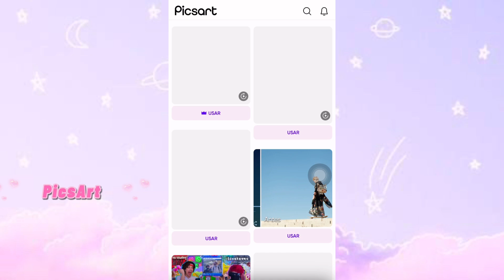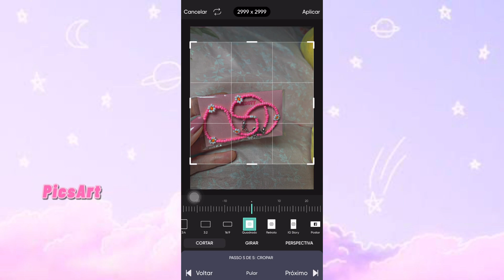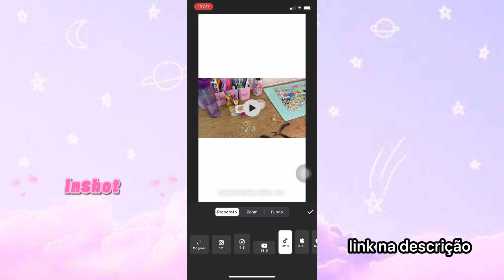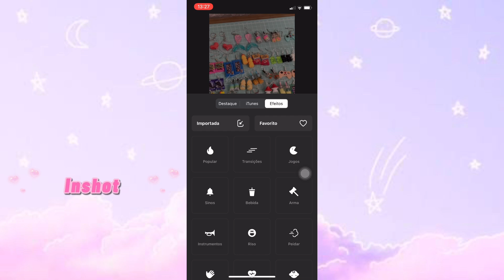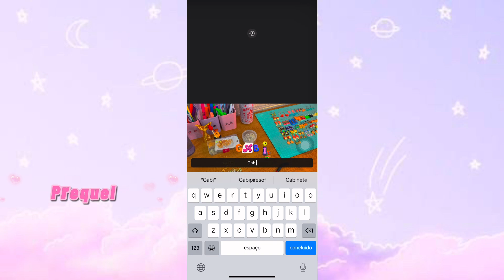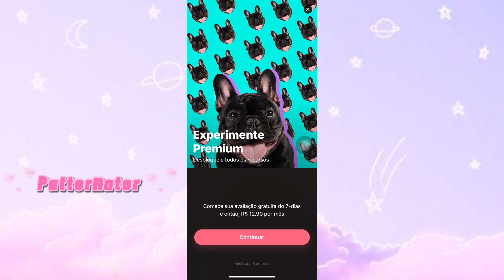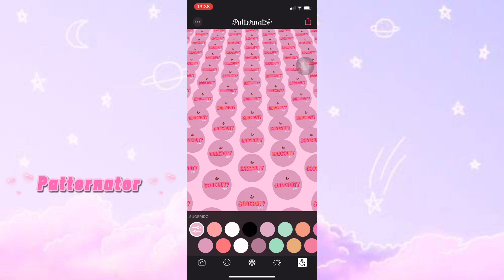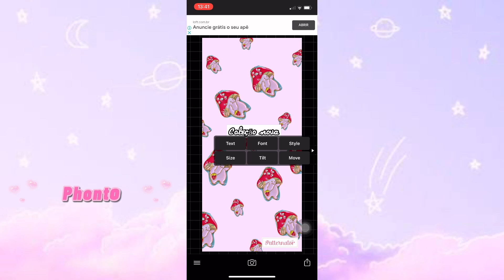📱✨Apps para a sua loja online crescer e se destacar das outras (mostrei tudo na prática)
Nesse vídeo eu te ensino como destacar sua loja online das outras. Mostrei tudo na prática como esses aplicativos podem te salvar e fazer sua loja ser um grande sucesso. Assista o vídeo completo se quer decolar a sua loja sendo o mais original possível e ficar marcado na cabeça dos seus possíveis clientes.
🟢Lista com todos os fornecedores da minha loja (Após o pedido a lista chega no seu e-mail)

Tema: 📱✨Apps para a sua loja online crescer e se destacar das outras (mostrei tudo na prática)

🌙caso possa e não te faça falta, apoie o meu canal me mandando um pix :)

🟡Links que possam interessar:

🧸Minha MESA DE TRABALHO
🧸 Impressora HP (que eu uso)
🧸Notebook que eu uso
🧸SSD que eu uso no notebook(para ficar mais rápido)
🧸Expositor acrílico giratório para brincos
🧸Kit de Potinhos onde coloco canetas/lápis/e artigos de papelaria
🧸Caneta de Cacto
🧸Pacotes/embalagem bolha Rosa para envios
🧸 Pacotes/embalagem bolha BRANCA para envios
🧸Alicates para bijuteria/artesanato
🧸Furador mini redonto (para tag de brincos)
🧸estojo organizador com divisórias mini
🧸estojo organizador 21 divisórias transparente